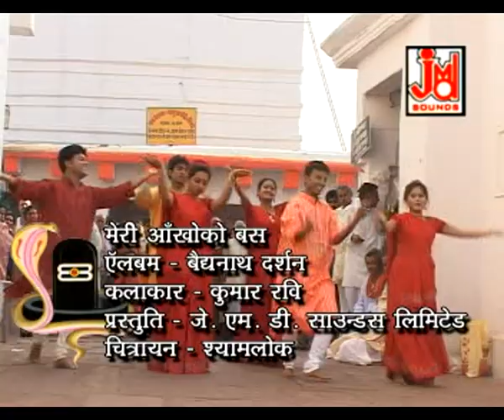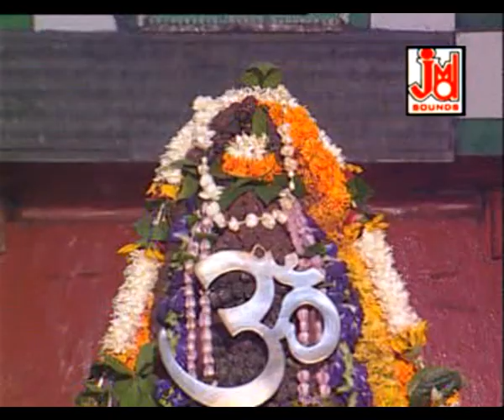भोले मेरे आँखों को बस रूप तेरा भाये। मेरे तन में हो तुम्ही समाये || Kumar Ravi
Enjoy More Hindi Devotional, Rajashthani Devotional Rajashthani Folk Loke Kathayen Rajashthani Comedy / Drama. Marwadi Song, Hindi Bhajan, Hindi Aarti, Chalisa, Kirtan, Alha, bhakti Purna
Kathayen Mantra Chants.Mata Ki Bhente Shyam Bhajan Hanuman Bhajan & Many More

Title :-Bhole Ankho Ko Bas Roop Tera Bhaye
Artest :-
Singer:-Kumar Ravi
Lyrics :-Umesh Bala
Tune :-Krishnakant Nandi
Music Arranger :-
Video Director:-
Camera&DOP :-
Video Edit :-
Category :-Devotional
 Language :- Hindi

686